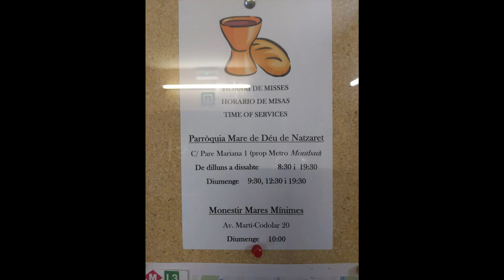Flashback 2019-07-20: Last Performance in Catalunya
Final performance day in Catalunya, in Castellbell i el Vilar.  Closing of the 40th Choral Music Festival.